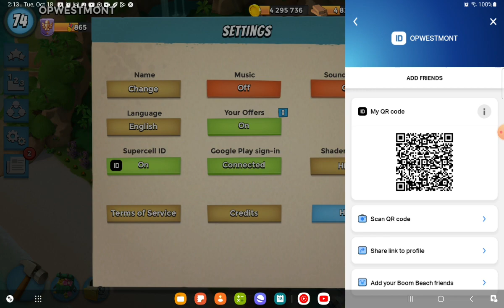Boom Beach Hammerman Strikes Back OPWESTMONT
Daily Operation
Hammerman Imitation Game
Victory Points